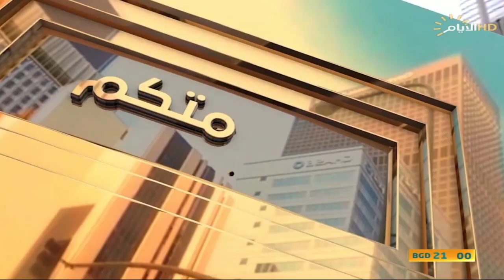برنامج بخدمتكم , حلقة خاصة عن البطاقة الوطنية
بخدمتكم مع د.حازم الحربي

الضيوف :
- العميد حسين حاتم / مدير قسم شؤون الاحوال- الرصافة